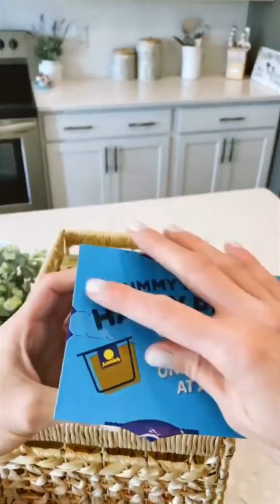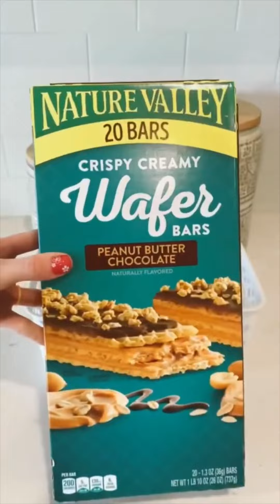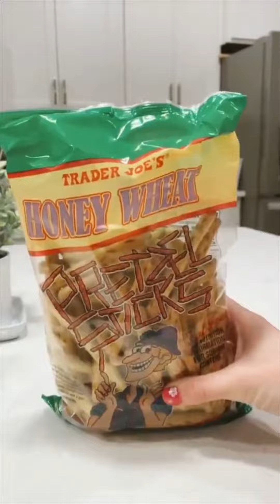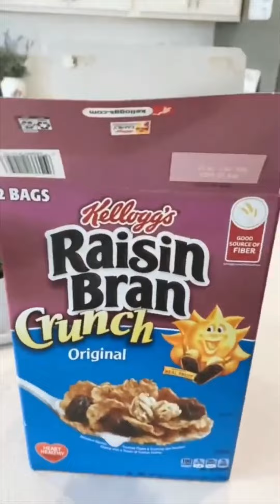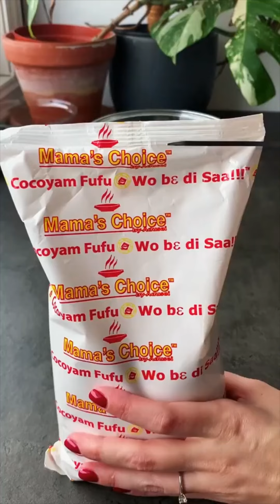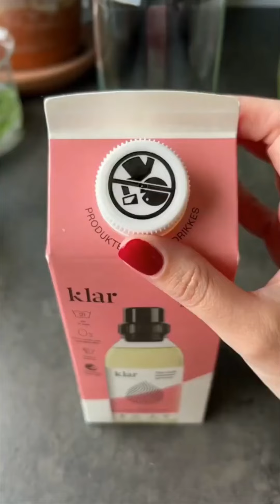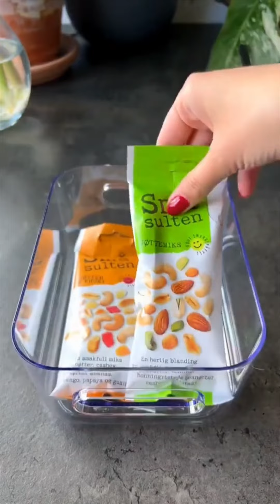Random Refill and Restock | Organization and Restocking | ASMR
Organization and Restocking |ticktok satisfying |Amara | Amara

Thanks

Restocking And Organization | Asmr

Pantryrestock kitchenrestocks
Satisfyingrestockingorganization